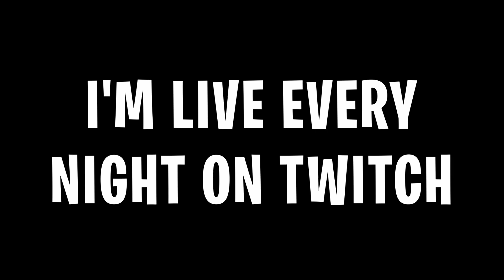GOING ON A DATE WITH 2 GIRLS (LIVE)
-FUNNIEST DISCORD EDATE... 😂😭
-SHE FELL IN LOVE WITH ME ON A DISCORD DATING SHOW!! 😍 FT. DazedWoozy, Bhriss & MORE
-FUNNIEST Discord E-DATE 2021
-She Wanted to SMASH 😍 (Discord Edate)
-NERD GOES ON E-DATES ON DISCORD! (Part 1)
-E-Date Funny Moment Compilation!
-Going on a date in discord
-Cute Girl Goes on Freaky Discord Edate!
-i did a DISCORD EDATE (Ft. Soul, NicoIsCold, Vokes, Paryeet)
-Ricegum, Stable Ronaldo, and Kyree Walker Compete for one Baddie in Adin's E-Date Show!! *Part 2*
-JOINING DISCORD DATING SERVERS 2
-Trolling on Discord Dating Servers...
-FUNNIEST DISCORD E-DATE WITH TIKTOK GIRL!!
-Poudii MEETS HIS EX GIRLFRIEND Saleenerz Once Again on Discord Twitch EDATE
-Adin TROLLS TWITCH E-DATE and Acts EXTREMELY *SUS*! (Full Version)
-So I hosted a Discord E-Date and well...
-DISCORD DATING SHOW GONE WRONG (SHE WAS A DUDE?)
-Let's Move on Boys
-I COMPETED IN AN E-DATE FOR AN INSTAGRAM BADDIE!! 😈 Ft. DazedWoozy, Don Stever, Fabss & more!
-I went on a DISCORD DATING SHOW
-OnlyFans Girl Goes On E-DATE With Youtubers... *GONE WRONG*
-Edate With Kai Cenats Ex Girl
-Hamlinz Discord E-DATE With ONLYFANS Girls! (FUNNY)
-I GOT THE BADDEST GIRL 😍 (DISCORD DATING SHOW)
-YourRage Reacts To Adin Ross E-Date Ft. Chantel Jeffries [Kai Cenat, Paryeet, Dasgasdom, Prime]
-E-Dates with DazedWoozy/ WhoAlmight/ Thatsvontv
-Adin Ross Hosts one of the Funniest E-Dates of All Time! (20 Guys and 1 Girl) *Part 1*
-Adin Hosts an E-Date With Eminem’s Daughter! (Part 2)
-iShowSpeed Gets DISRESPECTFUL With Ash Kaash.. (E-Date)
-I GOT THE FINEST GIRL 😍 (DISCORD DATING SHOW)
-ISHOWSPEED PRESSES WOAH VICKY ON AN EDATE🤣🤣🔥
-Paryeet Funny E-Date Moments Compilation #1
-6 GUYS COMPETE FOR 1 BADDIE ON ADINS E-DATE!
-Adin and Bronny Host E-Date With RiceGum, Stable Ronaldo, and Kyree Walker!
-Adin Hosts E-Date Competition With Bronny James, SnaggyMo, Ronaldo & More! Very Intense!
-Adin Hosts E-Dates with Megan Fox Daughter including Kyree Walker Ronaldo & OTHERS!
-E-Dater Meets his Girlfriend for the First Time
-JiDion RAGES After Getting Rejected By BADDIE On Blou's E-DATE
-CUTE GIRL Goes On DISCORD EDATE! 😍
-Adin Ross Hosts Edate with KKVSH FT. Kai Cenat, Silky, & iShowSpeed... *FULL E-DATE*
-I HOSTED A DISCORD DATING SHOW
-Stable Ronaldo goes on Adins E-Date Show and Falls in LOVE...
-JiDion Goes On E-DATE With Overtime Megan Ft.Adin Ross **HE BAGS HER**
-JAHTIME GETS CLOWNED IN DISCORD BY ANNOYINGTV, BRUCEDROPEMOFF, SILKY, AND SNAGGYMO
-Discord E-DATE With FREAKY FAMOUS TIKTOKER! (GONE WRONG)
-JiDion Full E-DATE With Tiana Musura Ft Adin Ross Kai Cenat & IShowSpeed!
-10 Guys Compete For 1 Lightskin Baddie in Discord EDATE! (Things get Crazy)
-GOING ON *ACTUAL* OMEGLE DATES 😍
-E-Dating Is a Mental Trap
-Discord Edate Part 1/3
-Fate Goes On An Edate
-Adin Ross, Blou, Kai, & iShowSpeed get into HEATED Argument over IG Model...
-Care4rami, GloPierre and Tj’s Journey Compete For Foreign BADDIE On Discord E-Date!!
-This Girl Made iShowSpeed RAGE During E-Date.. (so funny)
-Speed Goes on E-Date With MrBeast Squid Game Girl!
-SnaggyMo Puts Me On A Blind E Date And It Went Wrong!!! Both Of My Crushes Joined!!!
-getting omegle egirls into DISCORD EDATE (WE ALL CAUGHT A CASE) *WATCH TILL END*
-YourRAGE Reacts to Chantel Jeffries Edate FT Kai Cenat, Brawadis, Almighty Jay, Paryeet & MORE
-I Invaded George's Dating Show.
-YES W RACIST GIRL EDATE
-i went on a DATE with RiceGum's SECRET GIRLFRIEND!
-I went on a Date with the REAL Violet Myers
-Adin Ross, YourRAGE & Kai Cenat FUNNY Discord Call Talks Gaming, Streaming, $$$, EDATES & MORE!!!
-Girl face reveal on discord e-date
-How To Join E-dates
-Edates Show How Little Game Dudes Have @Adin Live
-This is HOW I got an IG BADDIE from an EDATE... **SHE'S FINE AF**
-1/13/22 Adin Ross Full Stream | Edate With Chantel Jeffries!
-I Took Chantel Jeffries on a Date! **Adin Ross E-date**
-BEST EDATE on Discord with the PRETTIEST GIRL??? (Better than Adin Ross)
-HOT GIRL Goes On DISCORD EDATE!